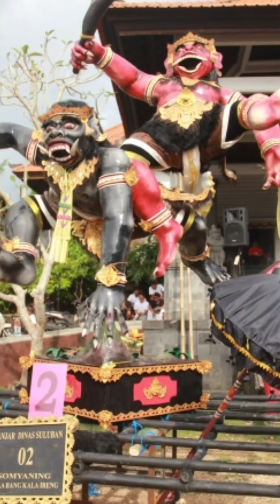Ogoh ogoh pecatu 2018 : flash back dulu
Welcome guys, kali ini kita akan melihat Ogoh ogoh  ke tahun 2018 kemarin, tak ada salahnya kita flash back dulu, sebelum kita melihat ogoh ogoh tahun 2019 ini..